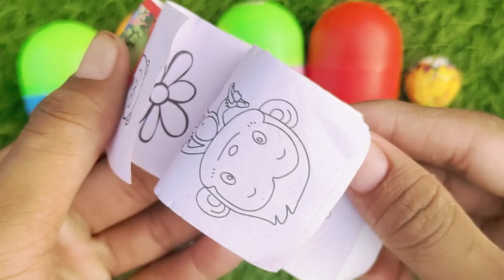Lollipops Unpacking ASMR 🍭 Chupa Chups Big Babol, Alpenliebe Lollipop, Watermelon Lollipop